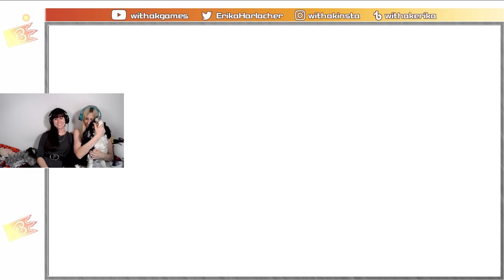Under the Imposter Sea-drome! || Kingdom Hearts Re:Chain of Memories Part 36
In this episode, Sarah and I witness an anticipated encounter with Riku, and then we explore Atlantica!

(Chi)